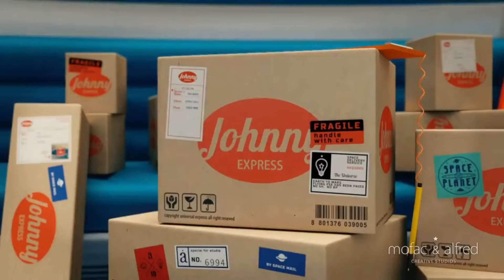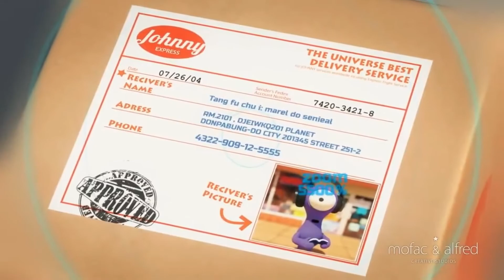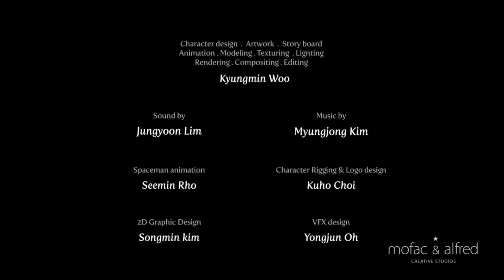Johnny Express - Short 3D Animated Film - MAD Update.